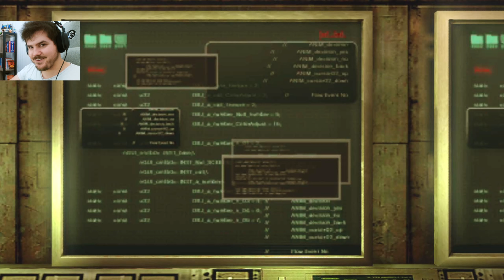DOPPIO BOSS DOPPIA MINACCIA | Resident Evil Revelations ITA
Resident Evil Revelations (Gameplay Walkthrough ITA - Parte 7) | DOPPIO BOSS DOPPIA MINACCIA

Resident Evil Revelations è il prossimo capitolo della serie di Resident Evil che intendo portare sul canale. Resident Evil Revelations vedrà il ritorno di Jill Valentine questa volta a investigare in pieno Mar Mediterraneo su sospette attività illegali in campo biomedico.